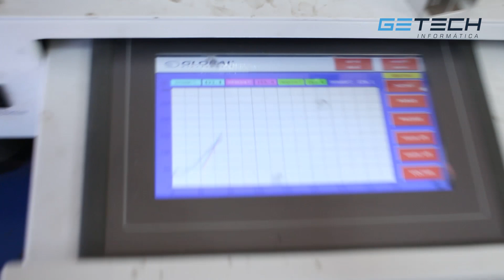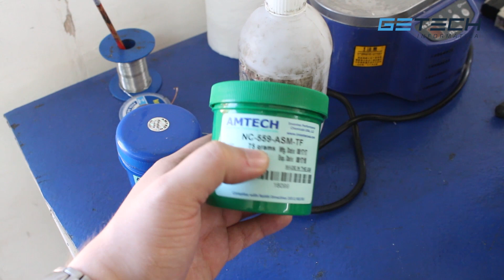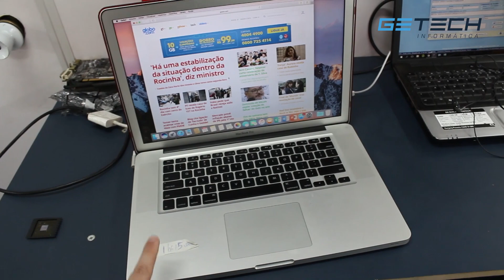Getechinf Lab244 - Reflow no Macbook Pro - NUNCA DARÁ CERTO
OBS.: A partir de 2018 é obrigado fornecer nota fiscal em produtos enviados através dos correios porém, em caso de equipamentos usados, existe um formulário que é preenchido no ato do envio, é simples e é preenchido na própria agencia com informações básicas do produto.

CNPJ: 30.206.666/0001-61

Getech Informática
Av. T-2 Q.48 L9-A, 1430
Setor Bueno
Goiania - GO
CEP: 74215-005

Reparamos:
Placa mãe desktop, notebook, ultrabook, macbook air ou pro, placa de vídeo, ainda tem dúvida do que mais reparamos? Pergunte em nossas mídias.

Honton R690
Esferas Leaded (com chumbo)